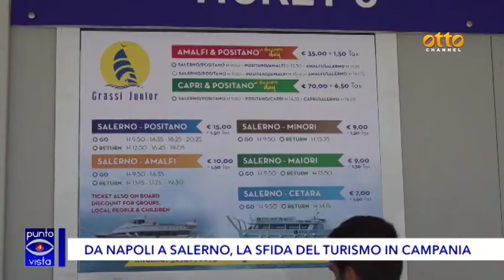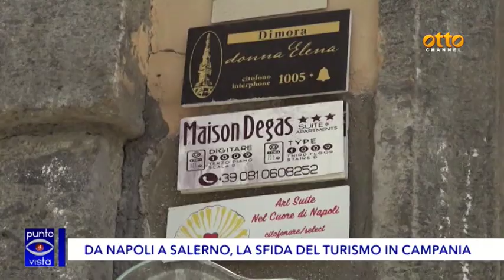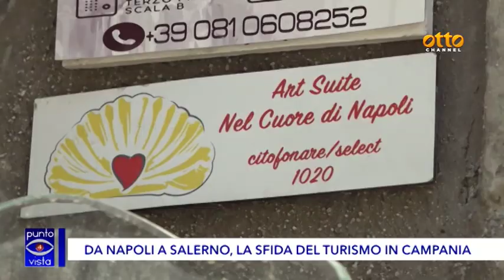Da Napoli a Salerno, la sfida del turismo in Campania